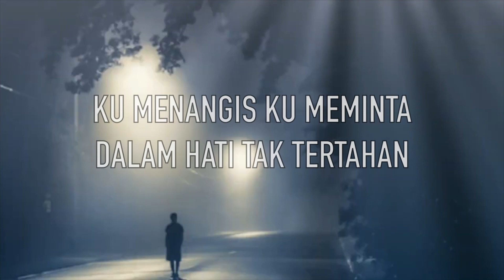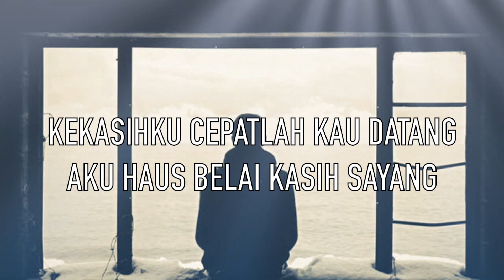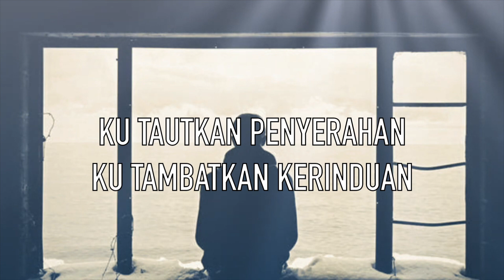KOES PLUS - KESEPIAN (Lirik Video)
Kesepian adalah sebuah karya yang ditulis oleh seorang musisi dan pencipta lagu legendaris Indonesia yang juga dikenal sebagai pemain gitar, piano & keyboard dari Koes Plus, yaitu Tonny Koeswoyo. Lagu ini ditampilkan oleh Koes Plus dalam album mereka yang berjudul Selalu Di Hatiku yang dirilis pada tahun 1975 di bawah label Remaco

Karangan / Ciptaan : Tonny Koeswoyo
Dinyanyikan  : Yon Koeswoyo, Yok Koeswoyo
Volume / Album : Selalu Di Hatiku
Urutan lagu ke   : ke 10
Dikeluarkan / Release : 7 November 1975 (RMC-477 REMACO)

LIRIK:

Kesepian kesepian
Oh mengapa kesepian
Ku menangis ku meminta
Dalam hati tak tertahan

Kekasihku cepatlah kau datang
Aku haus belai kasih sayang

Ku tautkan penyerahan
Ku tambatkan kerinduan
Kekasihku bersamamu
Hilang kesepian